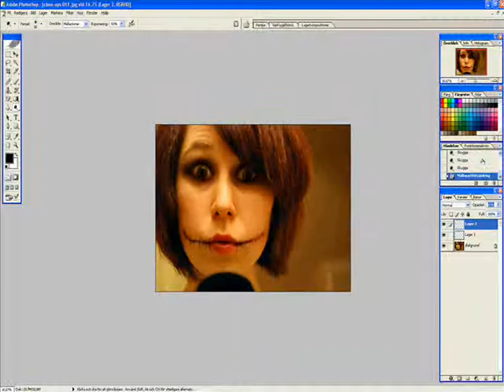Edeting a picture of cookie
För er som inte hänger med:
Jag använder skuggningsverktyg runt ögon och stygn,
opaciterade linjer målade med penna = själva stygnen!

Och sen lite andra roliga saker (:

Låt: Regina Spektor - One more time with feeling
Program: Photoshop Cs 0,7